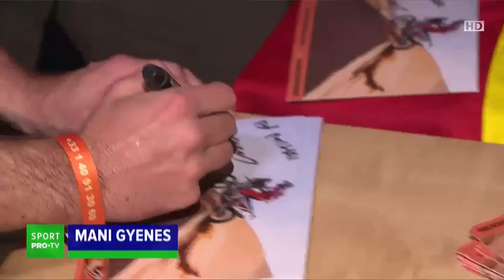Mani Gyenes începe noul an pe motor și este în fața celui mai greu Raliu Dakar